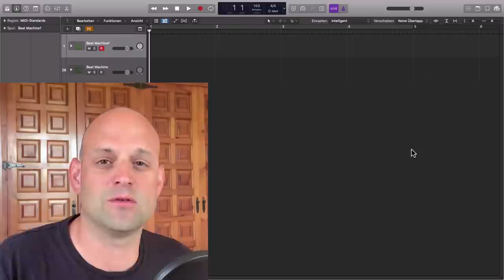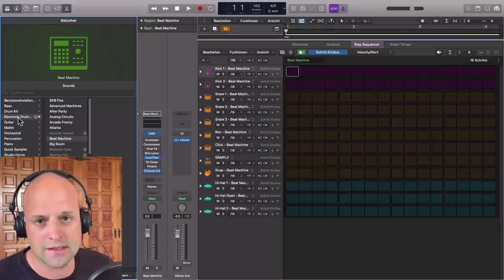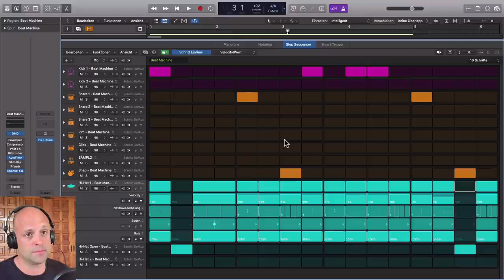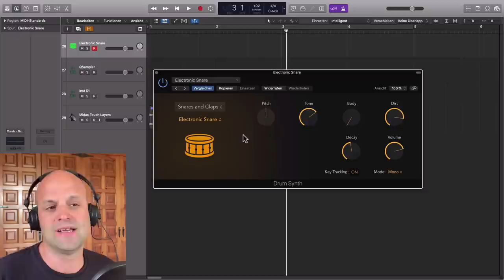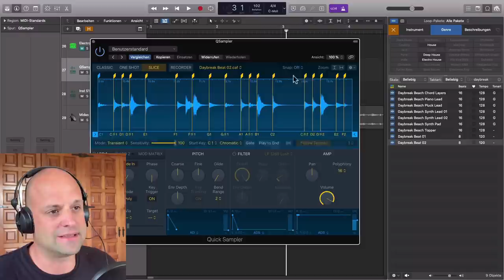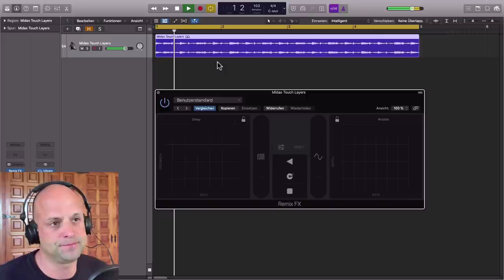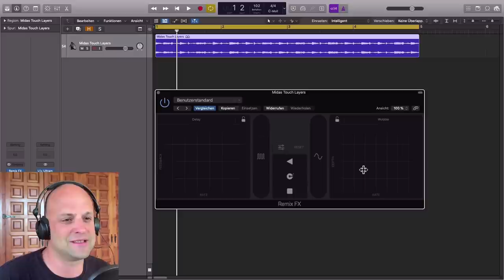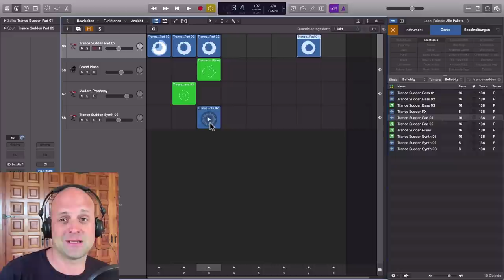Logic Pro X 10.5 Update - Alle Neuheiten im Überblick! 🔥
Das Logic Pro X 10.5 Update ist da! Alle Neuheiten wie den Step Sequenzer, Sampler, Drum Machine Designer, Remix FX und die neusten Funktionen zeige ich dir in diesem Video! Nicht zu vergessen die geniale neue Funktion Logic live loops! Das alles und noch viel mehr erfährst du in diesem Logic Pro X Tutorial (deutsch).